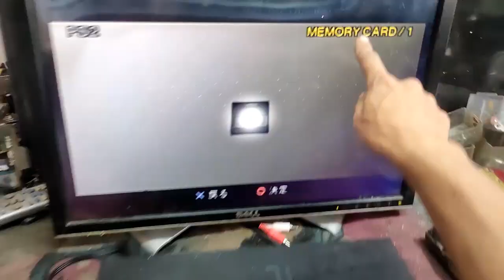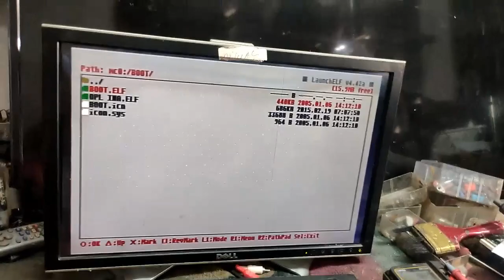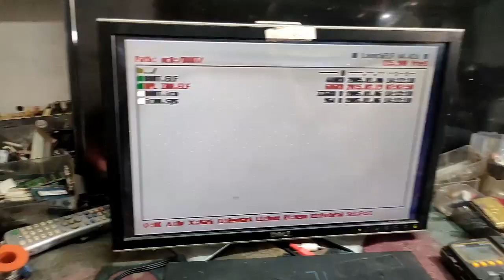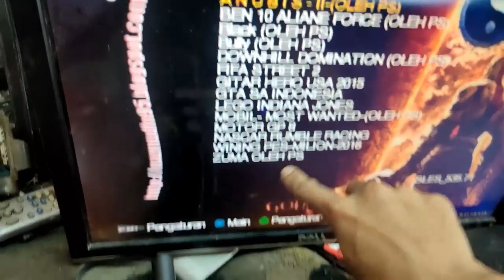PENYEBAB GAME PS2 TIDAK KELUAR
pada video kali ini saya akan mendokumentasikan perbaikan
PS2 TEBAL/PLAYSTATION2 FAT  SERI 10000 DAFTAR GAME TIDAK KELUAR
MOHON MAAF JIKA BELUM TERBALAS KUNJUNGANNYA,CEPAT/LAMBAT PASTI SY KUNJUNG BALIK TERIMAKASIH SALAM SEHAT DAN SUKSES SELALU